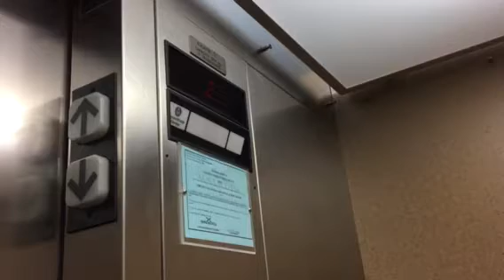Dragon_fir3's FINAL RIDE: ThyssenKrupp impulse hydraulic elevator, @ NRHS, Alma N.S.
(Recorded June 16, 2016)This past Thursday was my best friend and fellow YouTuber Dragon_fir3 final ride on this famous elevator at Northumberland regional high school.
Also she has been the camera person for my channel updates and she was also featured in the movie five nights at Northumberland as Squawktrap the animatronic.

Copyright Jordan Lowe ElevaTours Canada 2016.